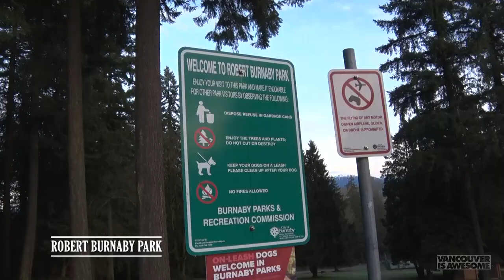Robert Burnaby Park sculptures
Sculptures of mythical creatures by Nickie Lewis in Robert Burnaby Park.